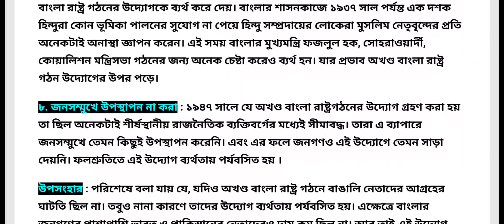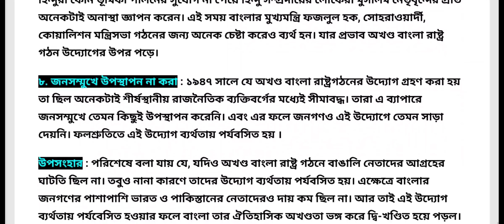১৯৪৭ সালের সোহরাওয়ার্দী ও শরৎ বসুর অখণ্ড বাংলা গঠনের প্রস্তাব ও এর পরিণতি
১৯৪৭ সালের সোহরাওয়ার্দী বাংলা প্রস্তাব
ভারত স্বাধীন হয়েছে কত সালে,
স্বাধীন বাংলাদেশের অভ্যুদয়ের ইতিহাস,
দেশ স্বাধীন হয়েছে কত সালে
১৯৪৭ সালের সোহরাওয়ার্দী বাংলা গঠনের প্রস্তাব,
স্বাধীন বাংলাদেশের অভ্যুদয়ের ইতিহাস অনার্স ১ম বর্ষ,
উপেক্ষিত শক্তির উদ্বোধন
1954 সালের যুক্তফ্রন্ট নির্বাচন
১৯৪৭ সালের সোহরাওয়ার্দী অখণ্ড বাংলা গঠনের প্রস্তাব,
saqoot e dhaka 1971,
1954 সালের যুক্তফ্রন্ট নির্বাচন,
উপেক্ষিত শক্তির উদ্বোধন
১৯৪৭ সালের সোহরাওয়ার্দী ও শরৎ বসুর অখণ্ড বাংলা গঠনের প্রস্তাব ও এর পরিণতি